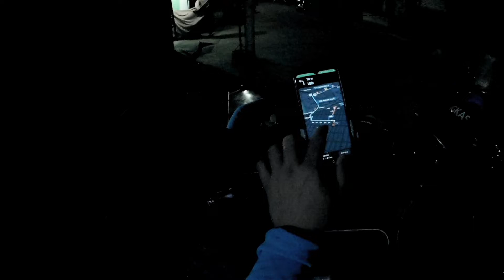Tuwang tuwa si mam bakit kaya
THANK YOU VERY MUCH AND GOD BLESS YOU ALL 🙌 🙏